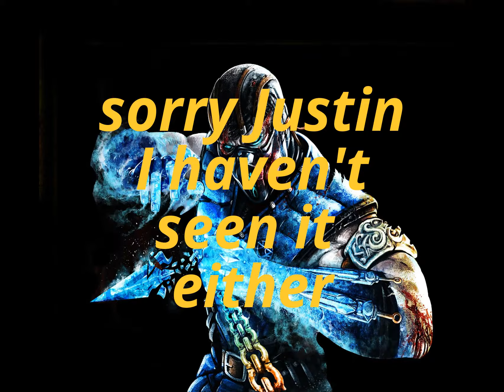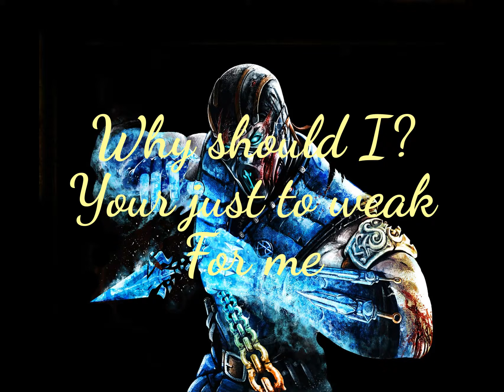Death Is Coming After You/ Episdoe 1 Season 1 ( why us? )